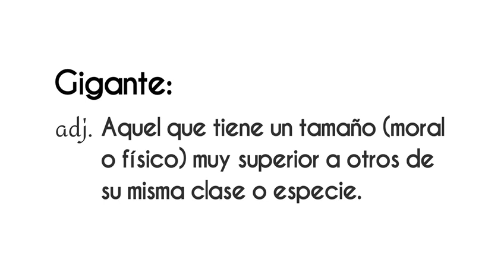BenitoJuárez “El respeto al derecho ajeno es la paz” ¡Disponible ahora! en VértigoPolítico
BenitoJuárez “El respeto al derecho ajeno es la paz” ¡Disponible ahora! en VértigoPolítico Animación